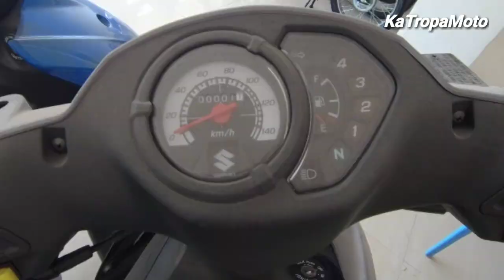SUZUKI SMASH 115 2020 PHILIPPINES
Above video is the Suzuki Smash 115 Price Specs Philippines.

Engine Type : 4-Stroke, SOHC
                        2 Valve,
                        Single Cylinder
Displacement
                      : 112.8cc
Transmission
                      : Manual/4 Speed
Start Option : Kick & Electric
Odometer     : Analog
Susp.(Front) : Telescopic
Susp. (Rear) : Swingarm Type
                         Coil Spring
                         Oil Damped
Ground Clearance
                       : 130mm
Wheelbase    : 1240mm
Fuel Capacity: 4.3 L
Compartment
                       : 8 Liters
Fuel Consumption
                       : 47km/L
Srp. Price      : Php. 61,900

Thanks to Mam Aileen and
Sir Mao of MAVERICK Racing Factory  Brgy. Muzon San Jose Del Monte, Bulacan Branch.

MUSIC CREDIT TO NCS:
Distron - alibi (ft. Heleen)

- KaTropaMoto Vlog
Ride Safe✌️